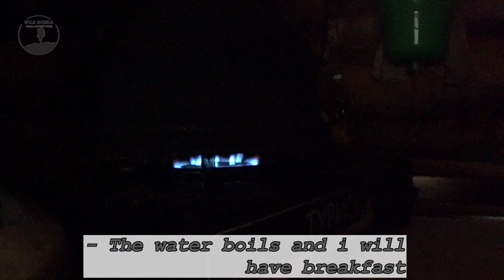Hunting and fishing in Russia/One three days in taiga|Wild Russia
My name is Sergey, and I live in Russia.
My YouTube channel about extreme travels in the deep taiga. Together with you we will build my house in the forest. We will fish, hunt. In our travels we will be accompanied by faithful friends - dogs. Thank you for traveling with me!
In this video, I went alone for three days to the taiga. I will fish on large and small rivers. Hunt for hazel grouse. I will spend the night in my house in the taiga. Happy viewing!